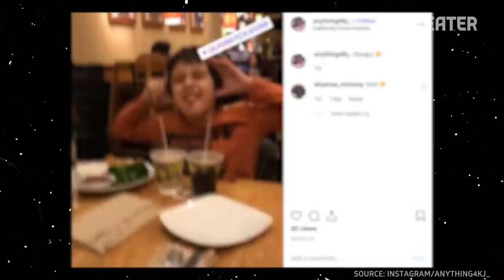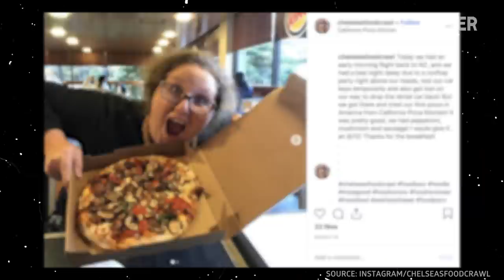How Barbecue Chicken Pizza Started at California Pizza Kitchen — Cult Following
30 years ago, restaurant chain California Pizza Kitchen turned the pizza world on its head when it substituted barbecue sauce for tomato sauce, and topped pizza's with chicken, gouda, and cilantro, thus inventing barbecue chicken pizza.